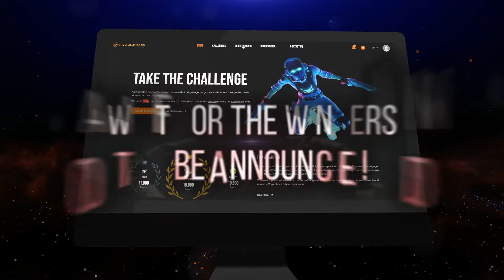The Challenge Launch Promotion Video Final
Win $500 with The Challenge GG launch competition.  Watch to find out more.

An innovative new social gaming platform that brings together gamers to showcase their gaming world records and amazing feats.